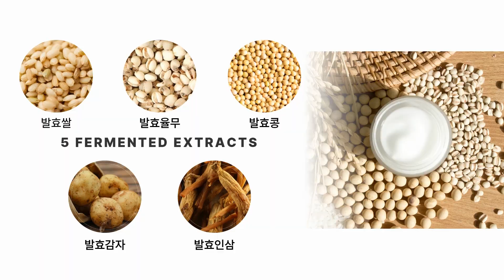[메디플라워] 아로닉스 비건아이 바이옴 모이스처크림 ㅣ 비건수분크림 ㅣ 발효화장품 ㅣ 비건기초화장품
[Mediflower] Aronyx Vegan.i Biome Moisture Cream

Vegan Moisture Cream, which contains five plant fermentation complexes, provides moisture and nutrition to the skin👍

If you gently apply moisturizer cream to your skin, it absorbs without any slippage or stickiness.

It contains Shea Butter that can be used safely even with sensitive skin, so it calms and moisturizes irritated skin.

It contains squalane, which has excellent skin protection and moisturizing effects, so you can keep your skin moist for a long time.

❤Cosmetics Vegan.i Biome Moisture Cream Recognized for Hypoallergenic by Korea Clinical Laboratory Center✔
❤Whitening and wrinkle-improving functional cosmetics certified by the Ministry of Food and Drug Safety of Korea✔
❤Cosmetics made with EWG green grade ingredients✔
❤French Eve Vegan Certified Cosmetics✔